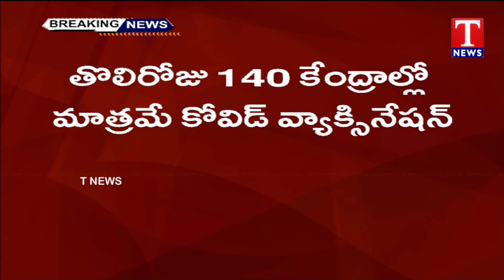Covid-19 Vaccination Live Updates | Sarojini Devi Hospital | Tnews - Exclusive